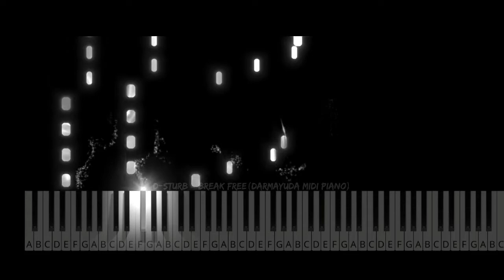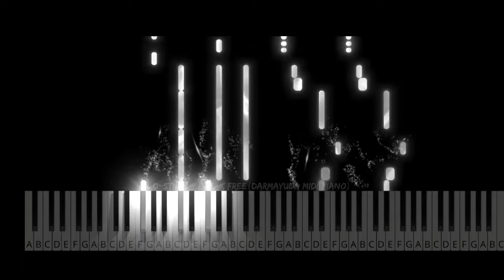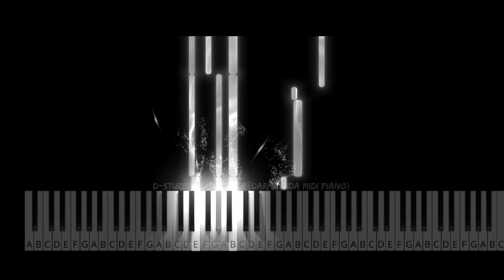D-sturb & Atilax - Break Free (Decibel Anthem 2022) (Darmayuda MIDI Piano)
Release
Tittle :
Artist :
Remixer : -
Bpm:
Genre :